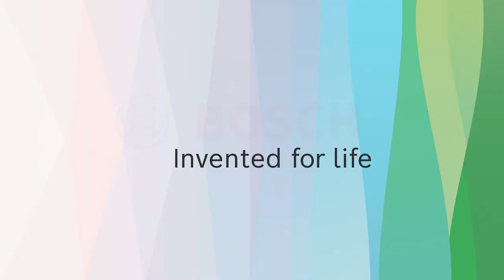Bosch Unlimited Series 7 Cordless Vacuum Cleaner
Power when you need it with the new Bosch Unlimited Series 7 cordless vacuum cleaner.

Color and functions are for demonstration purposes only and might vary per model.